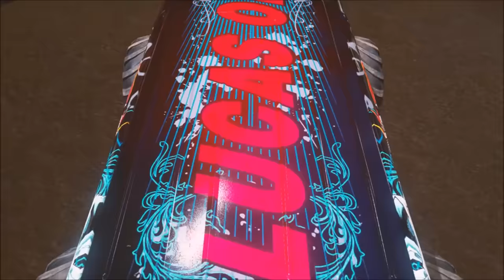MONSTER JAM VIDEO GAME with SURPRISE HOT WHEELS MONSTER TRUCK TREASURE BOX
In this MONSTER JAM VIDEO GAME with SURPRISE HOT WHEELS MONSTER TRUCK TREASURE BOX video we will be playing the video game MONSTER JAM CRUSH IT for the playstation 4. We will be unlocking new monster jam monster trucks in the video game and will open a HOT WHEELS SURPRISE MONSTER JAM MONSTER TRUCK TREASURE BOX at the end of the video!! There will be lots of awesome monster jam video game gameplay!! HOT WHEELS MONSTER JAM MONSTER TRUCKS are awesome the video game is available on the playstation 4 and xbox one!!!